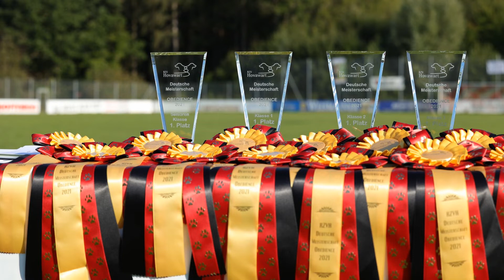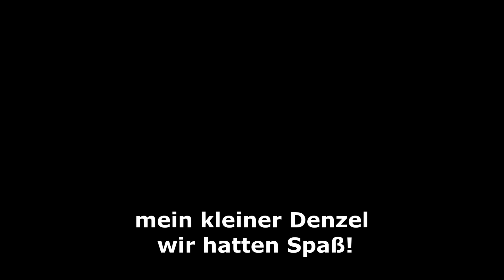Video OB DM 2021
Deutsche Meisterschaft RZV Obedience 2021 in Coburg.
Denzel und ich sind angetreten in der Klasse 2. Denzel war trotz Hitze sehr motiviert und mit einer Null in der Distanzkontrolle wurde es noch der zweite Platz. Hier das Video unserer Prüfung, wer schauen mag.